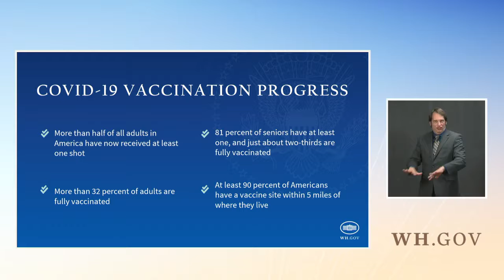04 19 21 Press Briefing by Press Secretary Jen Psaki